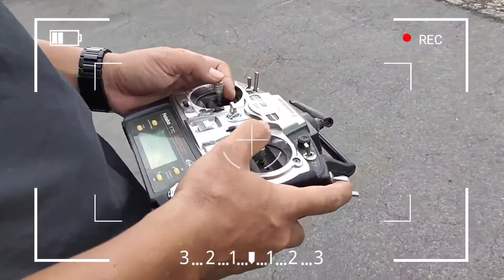Rc Helikopter Sab Goblin 630 Extreme Flight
Assalamualaikum warahmatullahi wa barrokatuh selamat malam teman teman semuanya 😊 berjumpa lagi dengan saya Pungky Sasando, oke malam2 ini saya upload video terbang rc helikopter SAB Goblin 630 Extreme Flight .
Pilot by : Annas
lokasi    : Bandara Adi Sumarmo solo